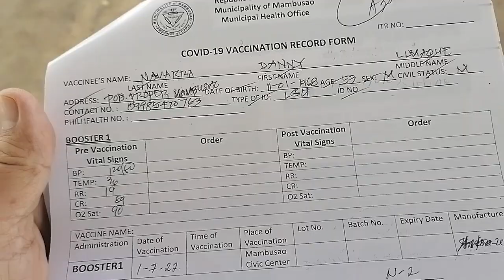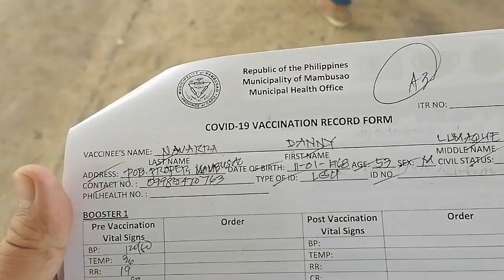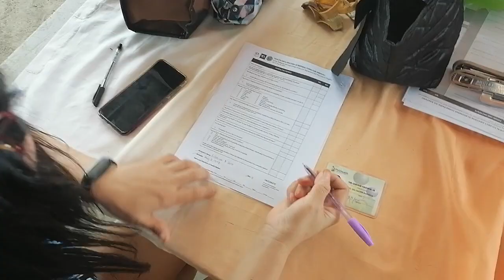MY BOOSTER SHOT VACCINATION - MAMBUSAO, CAPIZ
The 1st day of the booster shot vaccination in the Municipality of Mambusao, Province of Capiz